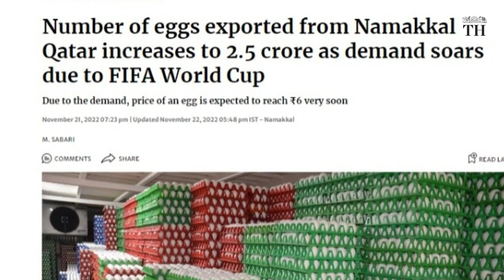How this TN town became "Egg City" | The Hindu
Did you know that Namakkal in Tamil Nadu is the second largest egg producer in India after Andhra Pradesh?

This town near Salem, popularly known as Egg City or Poultry Town, produces five-six crore eggs a day

In terms of exports, Namakkal tops the country, handling 95% of its table egg exports.

To export an egg, it should have 52-55 grams of weight; only then would it be easy to pack and transport.
The main importer of Namakkal eggs is the United Arab Emirates.

Every month, around eight crore eggs are exported from Namakkal to Muscat, Qatar, Dubai and South Africa.

During the Fifa World Cup, the number of eggs exported to Qatar soared from 1.50 crore to 2.5 crore

Video: E. Lakshmi Narayanan
Report: M Sabari
Production: Gayatri Menon
Voiceover: Gopika K P